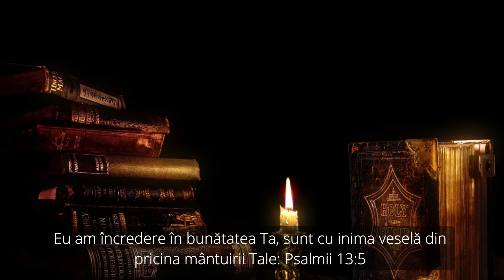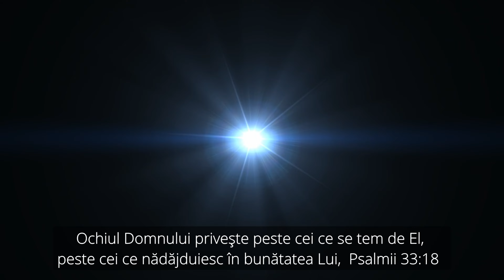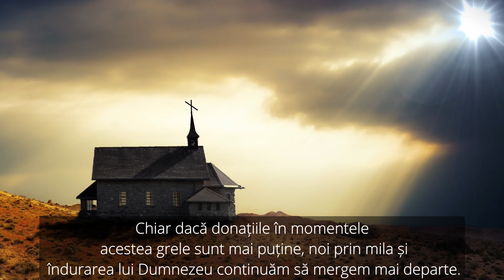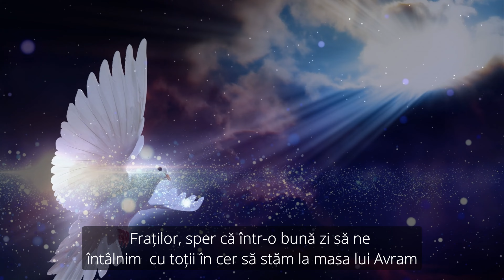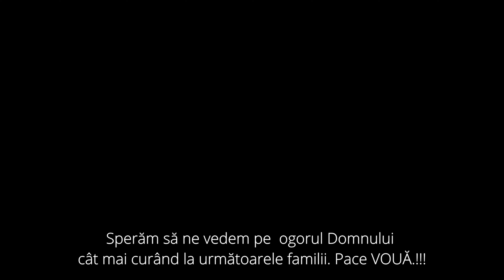În timpul de iarnă avem nevoie de ajutor !!!